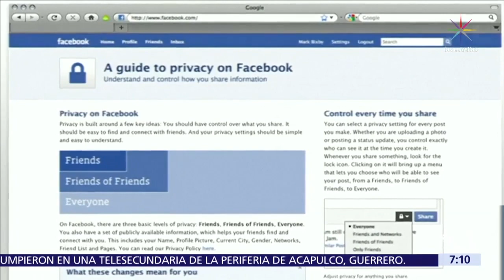INE abordará caso Cambridge Analytica con representantes de Facebook - Despierta con Loret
INE abordará caso de Cambridge Analytica con representantes de Facebook en México; dice que no ha detectado injerencia extranjera en el proceso electoral mexicano.